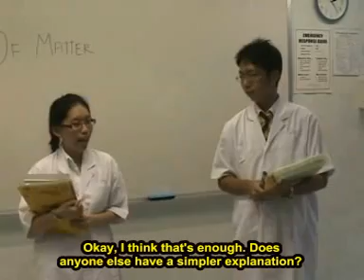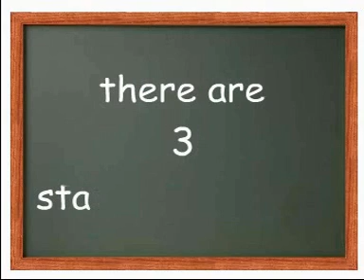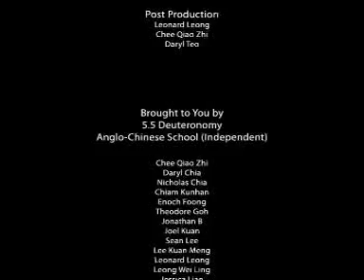Project Deuteronomy : States of Matter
An Anglo-Chinese School (Independent) 5.5 Deuteronomy and A*STAR joint collaboration: Project to produce series of instructional/tutorial videos directed at primary/elementary school kids. Part 1 of series.